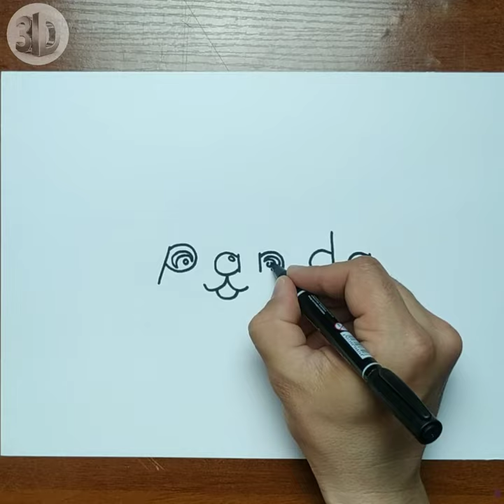​ "PANDA" so'zidan qanday rasm chiqadi??? | What a picture comes out of the word "PANDA"???